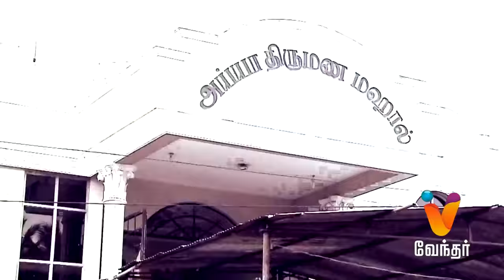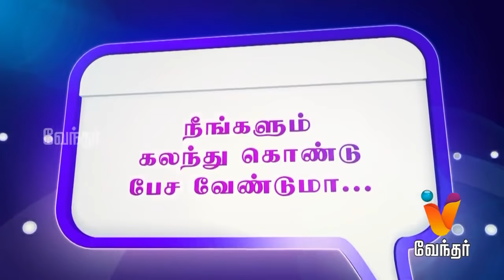Ithu Unga Medai | இது உங்க மேடை [Epi- 120] (18/02/2018)